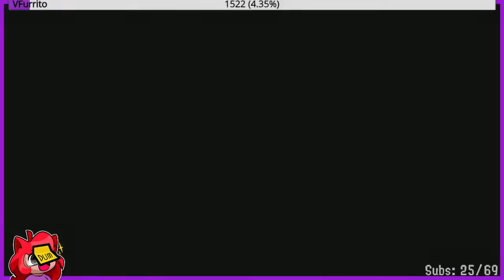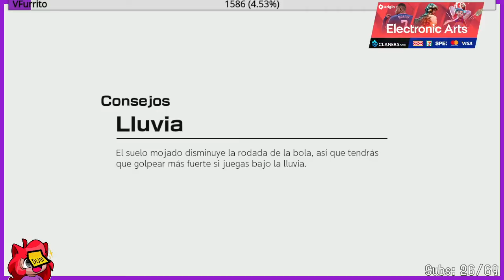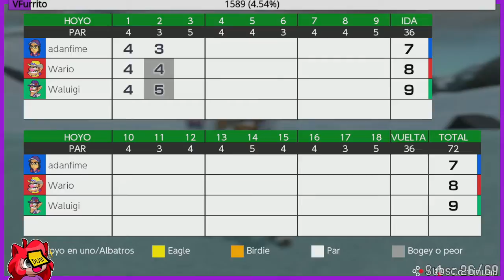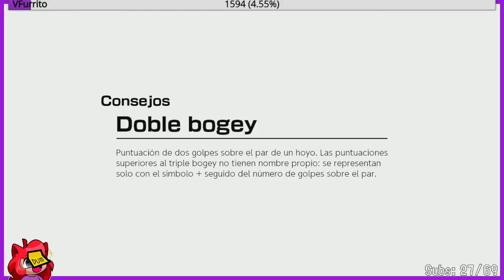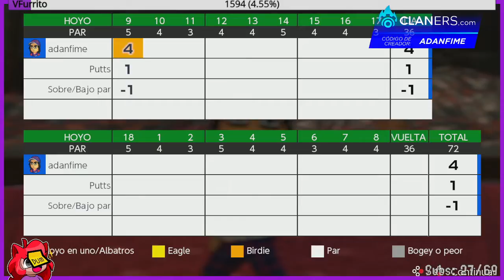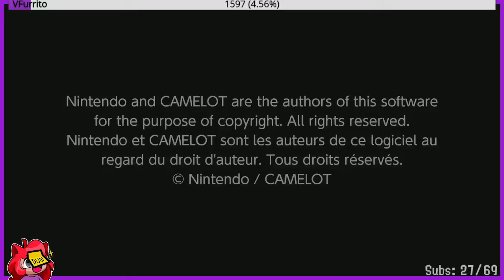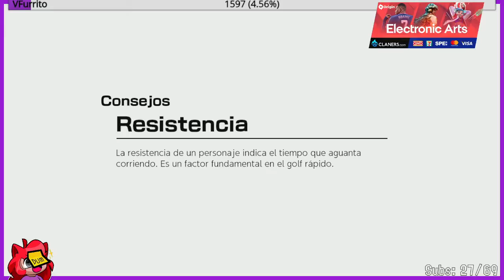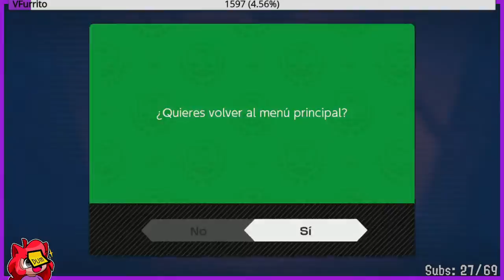[adanfime] Mario Golf: Super Rush | Parte 4 (Final)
Adan juega Mario Golf: Super Rush para Nintendo Switch en vivo!
Fecha del stream: Agosto 9, 2021

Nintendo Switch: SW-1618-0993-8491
Xbox: adanfime
PS4: adanfime